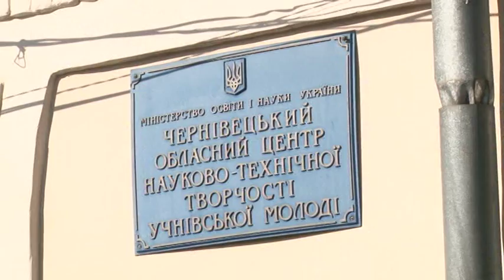Відтепер і в черінвцях є свій музей науки